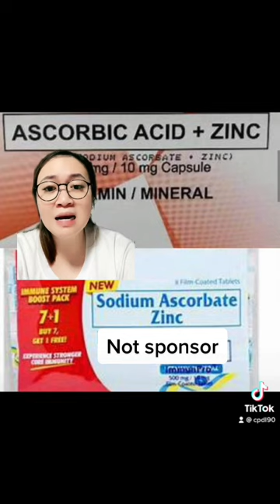Ascorbic acid Vs Sodium Ascorbate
Kapampangan Vlogger